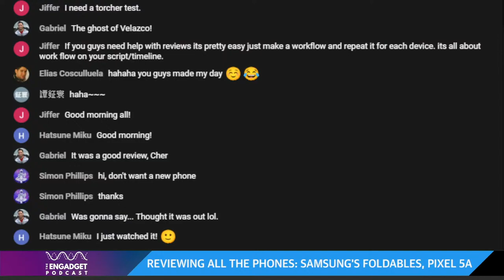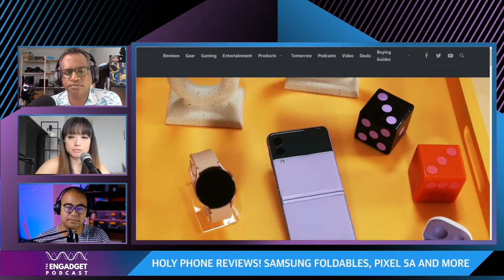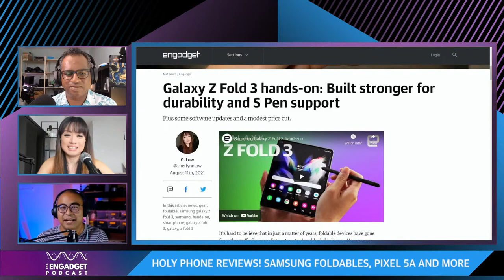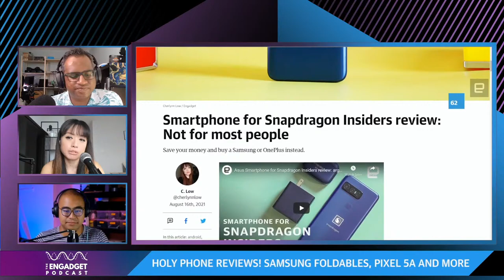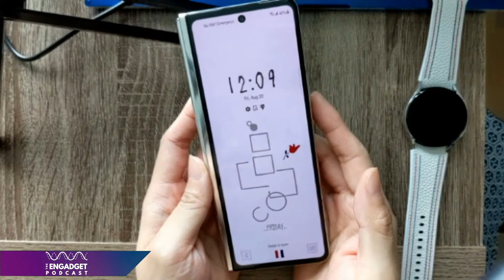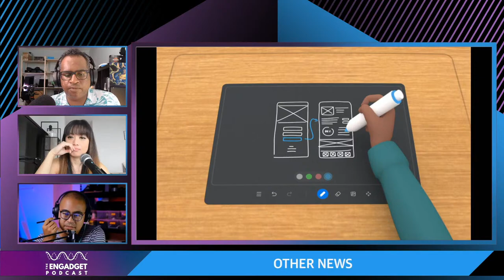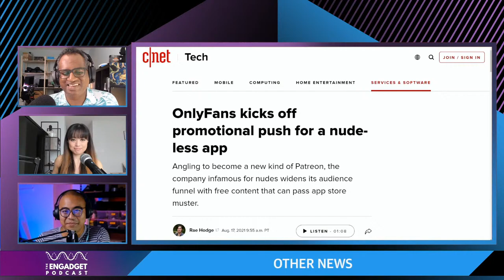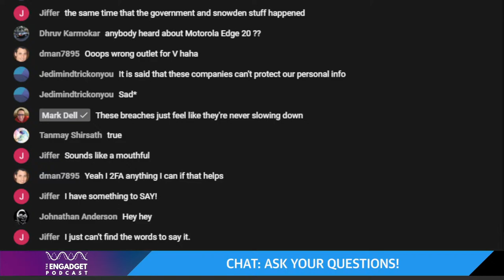Reviewing ALL the phones: Samsung’s foldables, Pixel 5a | Engadget Podcast Live